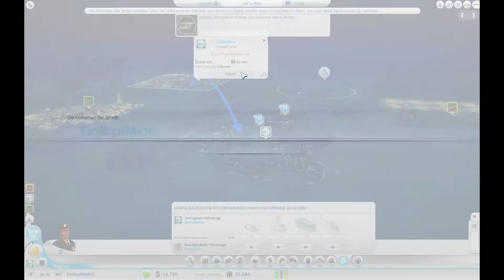[Sim City 5] LPT #12 -Scheiß Strommangel!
●●●●Kaufe das Spiel●●●●